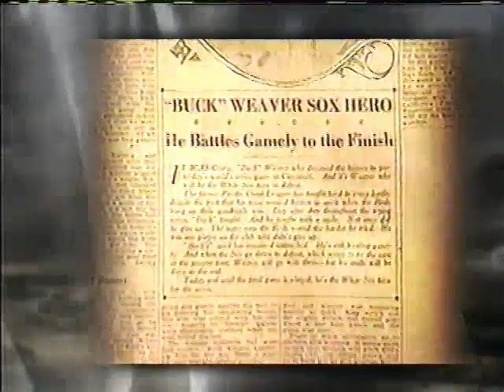ESPN Sports Century (1999) Bumper - Buck Weaver (01-13-1922)